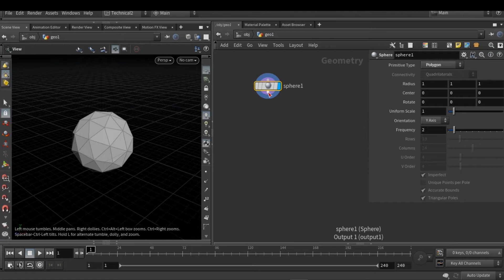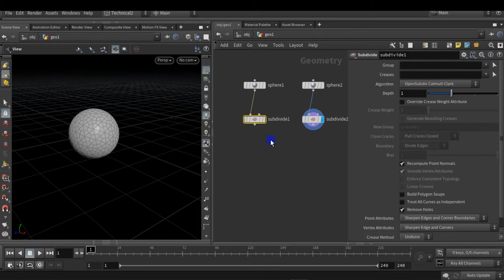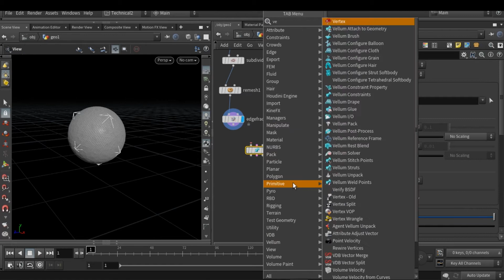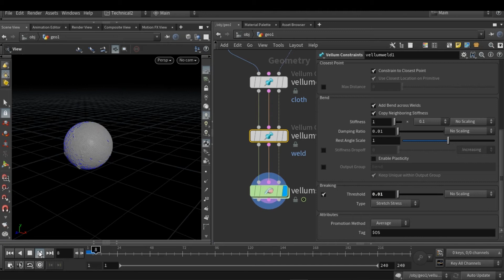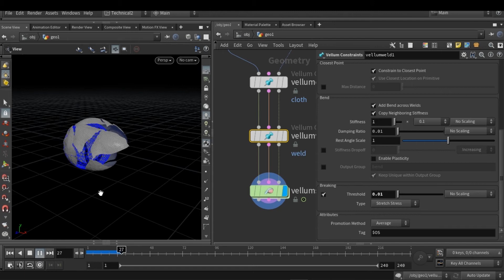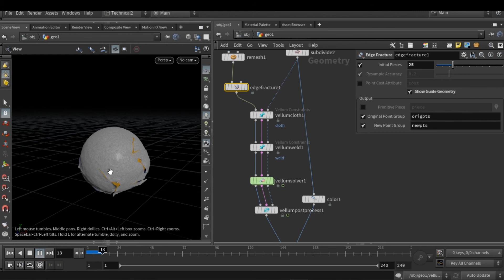Vellum Peel Effect - Houdini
This is a tutorial for a simple and easy Peel effect setup in Houdini with the Vellum solver.

Arbaz_Malik